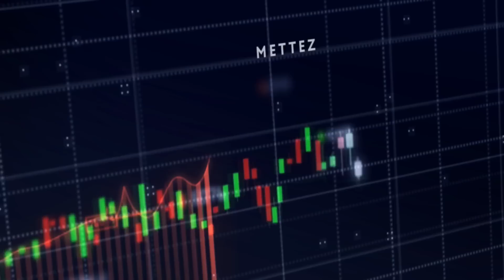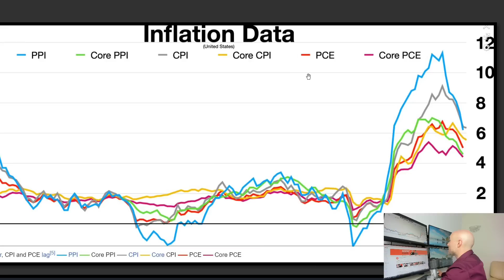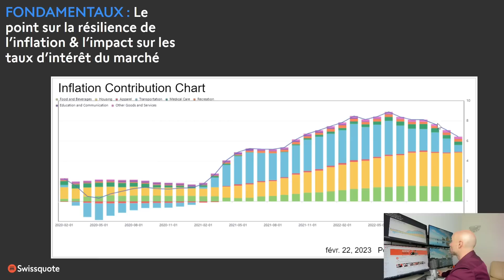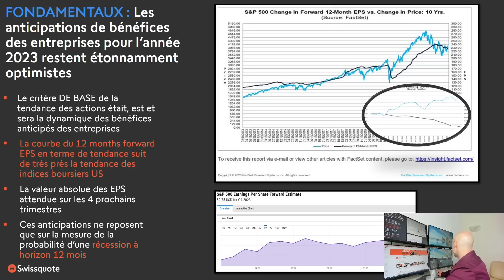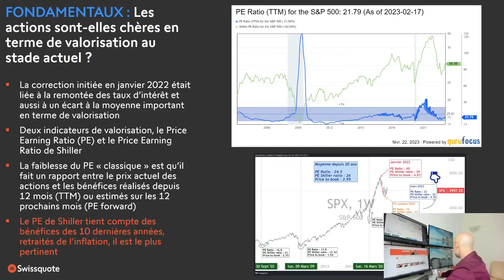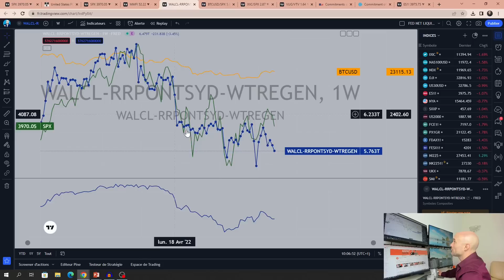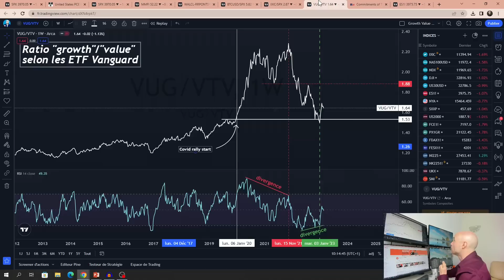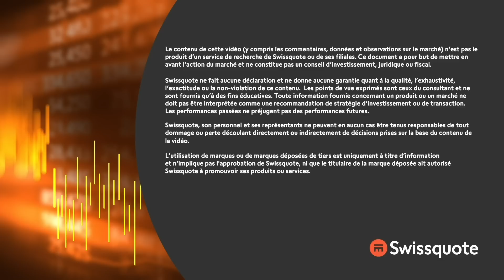Indices boursiers, le diagnostic technique & fondamental de A à Z | Top Ganne | Swissquote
00:00 Bourse, prenons du recul technique et fondamental avec Vincent Ganne
02:35 Le plan du diagnostic boursier de A à Z
04:12 Résilience de l’inflation & impact sur les taux d’intérêt du marché
14:58 CPI VS PCE, la comparaison des composantes
17:05 Quelle probabilité de récession ? Privilégiez un modèle combinatoire à une vision compartiment centré.
23:45 Les bénéfices prospectifs des entreprises à horizon 12 mois
26:35 Valorisation, les actions sont-elles chères ?
31:00 Evolution de la part du « cash » dans l’allocation des gérants institutionnels
33:55 Le message de l’analyse quantitative du S&P 500 (surachat/survente)
37:05 Le niveau de liquidité nette globale, driver essentiel des actifs risqués en bourse
39:37 Le positionnement institutionnel actuel sur les indices US & les taux d’intérêt à la Bourse de Chicago
44:23 Trois ratios essentiels : Growth/Value, Nasdaq/SP500, BTC/SP500
47:22 Analyse graphique des indices US & européens : peut-on encore comparer avec 2001 & 2009 ?

Profitez davantage des analyses de Vincent Ganne et approfondissez vos connaissances en suivant le dernier ebook Ichimoku Swissquote :